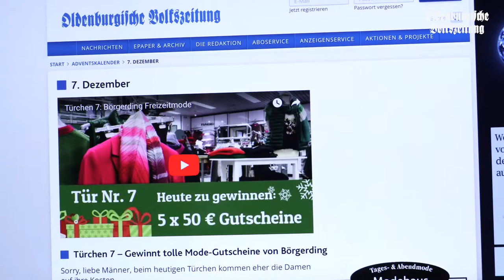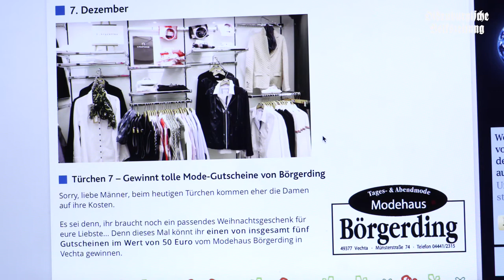OV-Wochenschau 07.12.2017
Vechta - Donnerstag - 19 Uhr - die Frisur sitzt. Der Rest meistens auch... Viel Spaß mit unserer Video-Wochenschau!